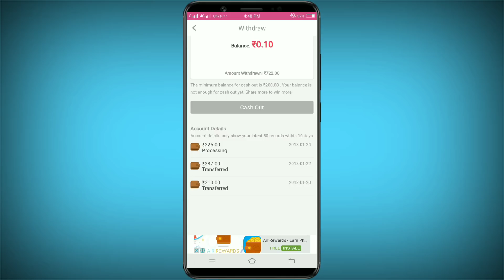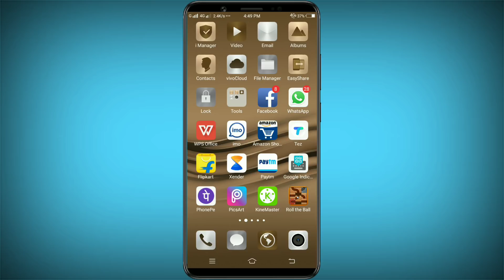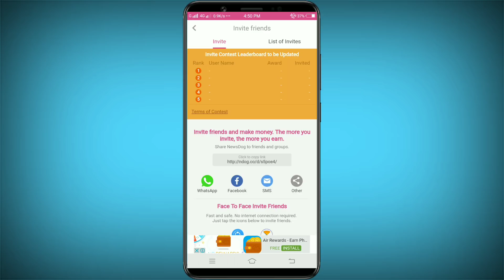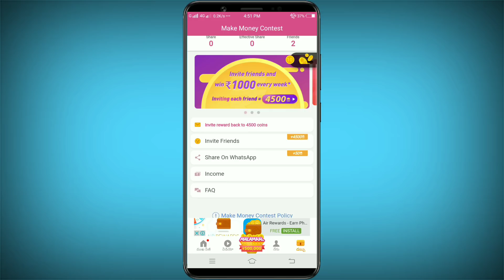News dog app live payment Proof in 2018 in telugu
Hi  friends
This video I am
Explained

News dog live Payment proof